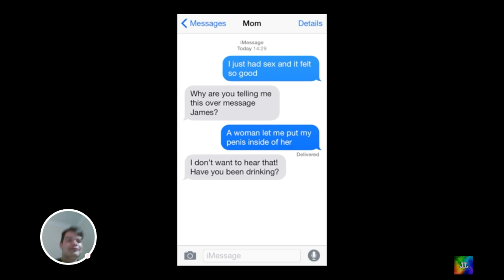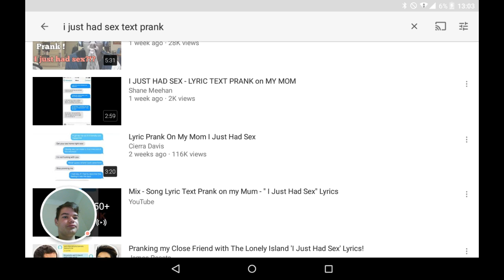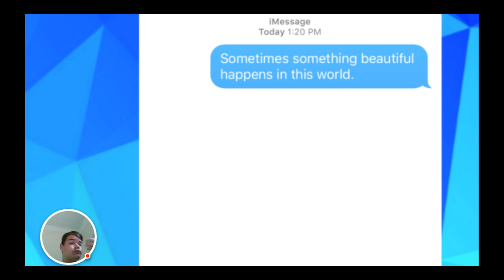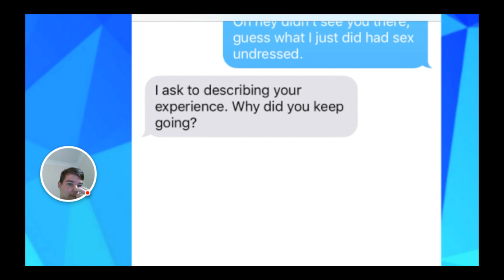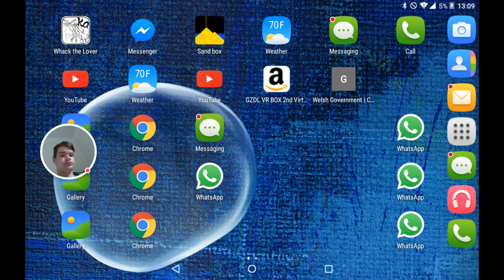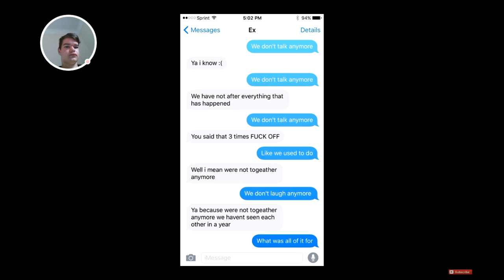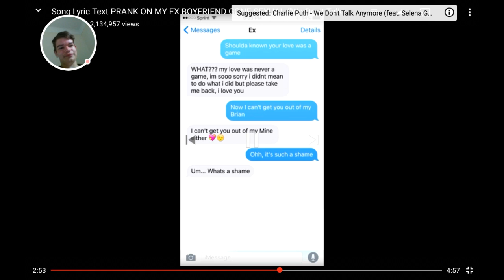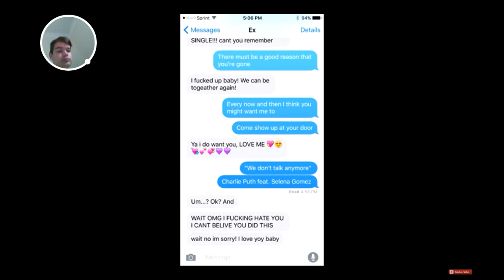Lyric text prank reaction #1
Snapchat bencarney32 or Ben cena